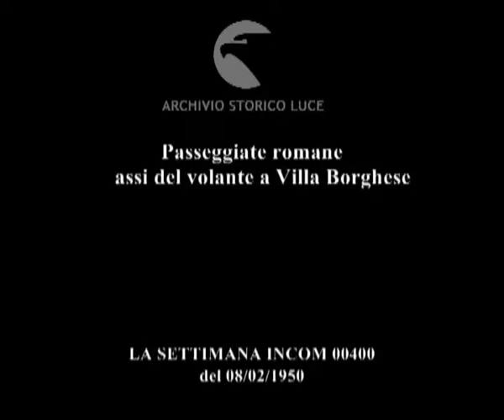Passeggiate romane assi del volante a Villa Borghese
Passeggiate romane
    assi del volante a Villa Borghese
Descrizione sequenze:piccoli centauri a villa Borghese ; piloti seguono le evoluzioni dei piccoli imitatori ;